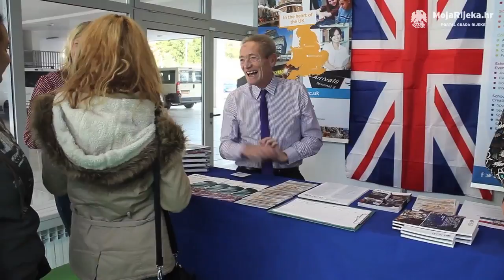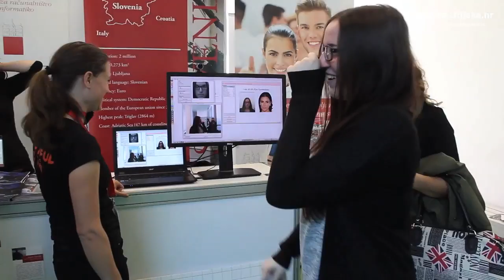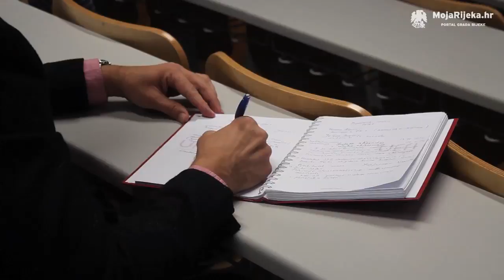MojaRijeka.hr - Sajam stipendija i visokog obrazovanja na Kampusu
U četvrtak, 13. listopada, otvorio se Sajam stipendija i visokog obrazovanja u organizaciji Instituta za razvoj obrazovanja (IRO). Na sajmu se predstavljaju stipendije, studijski programi i šira obrazovna ponuda dostupna hrvatskim građanima za visoko obrazovanje u Hrvatskoj i inozemstvu. Sajam je okupio više od 50 izlagača iz 13 europskih zemalja, a ovogodišnja zemlja partner je Njemačka.